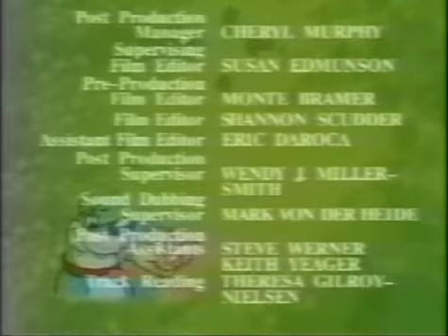Shnookums and Meat on Toon Disney (July 6th 2007)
Just an encode with a portion of the intro